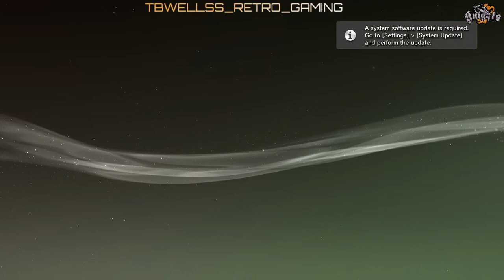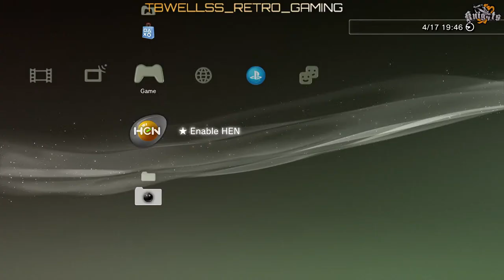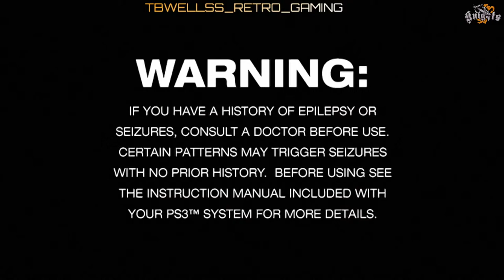3rd Round of "NEW" PS3 games ( MLB 11 THE SHOW ) - LETS GO !!!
(24) Gaming consoles set up using: XBOX SERIES S and ALL original consoles are use with M CLASSIC SWITCH and UCEC-GAM LIVE ULTRA Capture Card (4K) -
Output scaled @ 1920x1080 Resolution @ 60 FPS. Using Stream Labs OBS and RESTREAM. When streaming old school games its with the original gaming consoles. (Beats Intro and Ended: Provided BY:  L BEATS,GANGS MUSIC and ANNO DOMINI BEATS)